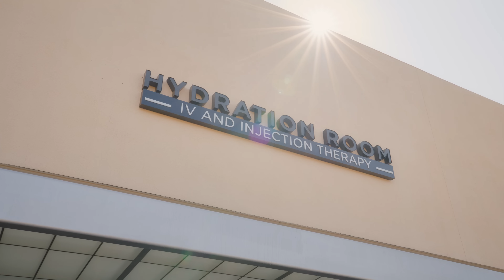Learn About NAD+ with Dr. Florie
NAD+ Therapy can help repair cells throughout the body including neurons in the brain. NAD+ Therapy allows your cells to produce more energy and may optimize many cellular functions throughout the body.